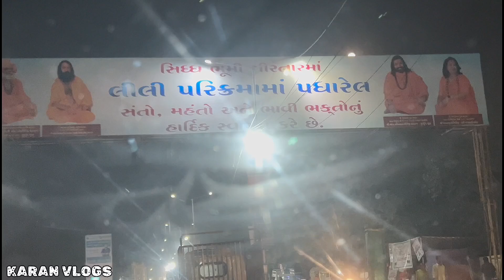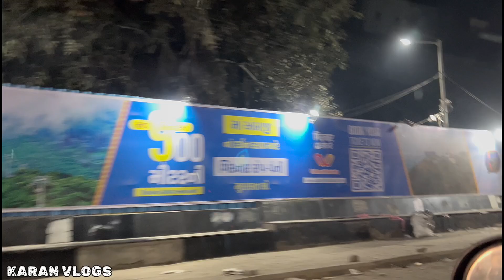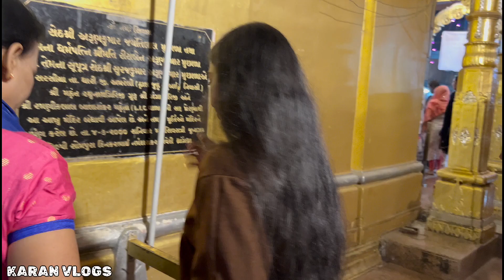ભવનાથ માં આ ભાઈ ને સુ થયું || કુંડ મા કરોડો ના સિક્કા || Aa Bhai Ne Su Thayu || Vadher Karan Vlogs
ભવનાથ માં આ ભાઈ ને સુ થયું || કરોડો ના સિક્કા || Aa Bhai Ne Su Thayu | Crores Na Sikka | Karan Vlogs

ભવનાથ માં આ ભાઈ ને સુ થયું! આ વિડિયો માં તમને કરોડો ના સિક્કા વિશે માહિતી મળશે. આ વિડિયો જોવા મા

ગીરનાર લીલી પરીક્રમાની તૈયારી
ગીરનાર લીલી પરિક્રમાની સંપુર્ણ માહિતી
Girnar Lili Parikrama 2024
Girnar Lili Parikrama video
Girnar lili parikrama date
Girnar parikrama date
Girnar lili parikrama na video
lili parikrama
lili parikrama junagadh
lili parikrama girnar
lili parikrama 2024
lili parikrama junagadh 2024
lili parikrama 2024
lili parikrama girnar
girnar lili parikrama 2023
girnar lili parikrama no itihas
junagadh lili parikrama
લીલી પરિક્રમા જુનાગઢ
લીલી પરિક્રમા 2023
લીલી પરિક્રમા ગિરનાર
લીલી પરિક્રમા 2024
લીલી પરિક્રમા જૂનાગઢ
લીલી પરિક્રમા
જૂનાગઢ ની લીલી પરિક્રમા
girnar parikrama
parikrama 2024
girnar
parikrama news
girnar lili parikrama 2024 live
parikrama
girnar parvat
girnar parikrama anubhav
girnar ni lili parikrama
parikrama 2024
girnar parikrama 2023
girnar darshan
lili parikrama
junagadh parikrama
parikrama 2024 live
girnar parikrama vlog
girnar parikrama
junagadh parikrama
lili parikrama
lili parikrama girnar
lili parikrama junagadh 2023
lili parikrama junagadh
parikrama junagadh
girnar lili parikrama 2023 date
parikrama 2023
lili parikrama 2023
junagadh

ગીરનાર ની લીલી પરિક્રમા
લીલી પરિક્રમા
ગિરનાર લીલી પરિક્રમા 2024
ગિરનાર લીલી પરિક્રમા
લીલી પરિક્રમા 2024
ગિરનાર પરિક્રમા
ગિરનાર ની લીલી પરિક્રમા 2024
ગીરનાર પરિક્રમા
ગિરનાર ની લીલી પરિક્રમા કેમ કરવામાં આવે છે.
જુનાગઢ લીલી પરિક્રમા
લીલી પરિક્રમા જુનાગઢ
લીલી પરિક્રમા ૨૦૨૪
લીલી પરિક્રમા જુનાગઢ
લીલી પરિક્રમા દર્શન
ગિરનાર ની પરિક્રમા
લીલી પરિક્રમા નો મહિમા
લીલી પરિક્રમા ની જાત્રા
પરિક્રમા જૂનાગઢ
પરિક્રમા

🙏Jay Vachhraj,  Jay Mataji, Jay Ma Mogal 🙏